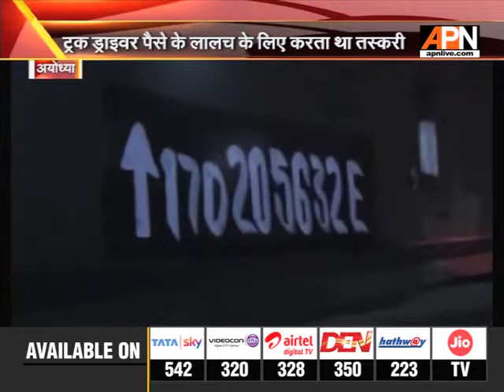Ayodhya: Smuggling of Marble statues from Army's Truck